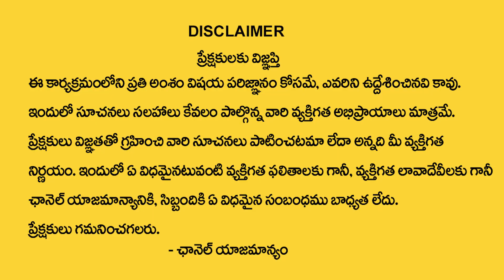Vrushaba Rashi Phalithalu October 2023 | Scorpio Horoscope | Akella Sri Laxmi Lalitha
Watch Now ►Vrushaba Rashi Phalithalu October 2023 |  Scorpio Horoscope  | Akella Sri Laxmi Lalitha